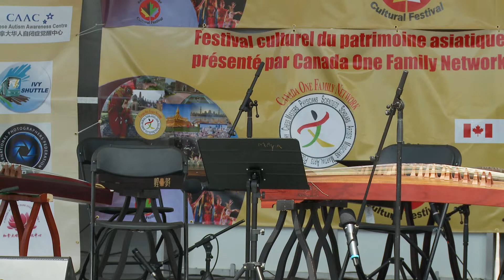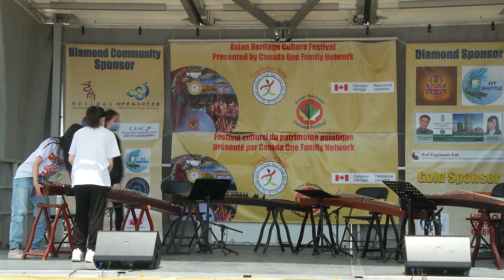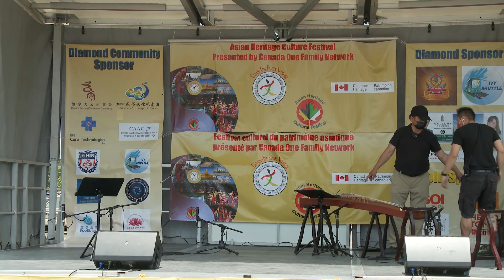多伦多弦歌筝团民族乐器表演《采蘑菇的小姑娘》、《半壶纱》和《你笑起来真好看》 - 2022亚裔文化艺术节 Bridlewood Mall in Toronto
多伦多弦歌筝团民族乐器表演《采蘑菇的小姑娘》、《半壶纱》和《你笑起来真好看》  - 2022亚裔文化艺术节 Bridlewood Mall in Toronto。2022年5月28日和29日在多伦多 Bridlewood Mall 户外广场舞台有多元族裔文化艺术展演，来自中国，印度，波斯，菲律宾，韩国，等亚裔社区朋友热情表演了音乐、歌舞、舞狮、民族服装秀和武术，还有艺术展览等各类活动。

该视频由多伦多浓情录像摄影专业摄影师拍摄，浓情录像摄影提供多伦多和安省的各类个人和集体的摄影师和摄像师的服务，如需拍摄婚礼、生日派对、毕业典礼、各类演出、社团活动、公司庆典、广告等，请随时与我们联系：Tel: ， ，电邮： ，网站：

若要看更多样片，请查看下面的链接或订阅。为方便收看，我们将视频整理到不同的播放列表中，播放列表由相关主题的视频组成，以下是婚礼、生日派对和其它活动的主要部分：

浓情录像摄影提供多伦多和安省的各类个人和集体的摄影师和摄像师的服务，如需拍摄婚礼、生日派对、毕业典礼、各类演出、社团活动、公司庆典、广告等，请随时与我们联系：

Forever Video （浓情录像摄影）
Toronto /GTA Ontario Canada

Forever Video provides experienced videographers and photographers for weddings, sweet sixteen birthday parties, bar/bat mitzvah, baptisms, anniversaries, commercial, corporate events, and all events at affordable prices in Toronto, Ontario, and Canada.  Please feel free to contact us if you require videographers or photographers' services for your weddings, birthday parties, or any other event at the Paradise Banquet & Convention Centre or in Toronto (phone: , , email: ,

Paradise Banquet Hall & Convention Centre Address: 2800 Hwy 7, Concord, ON L4K 1W8, Canada.  The followings are more wedding videos we filmed at Paradise Banquet Hall:

For your convenience, we have organized the videos into different playlists consisting of videos on related topics, here are the main sections for weddings, birthday parties, and other events:

3. Video of the bride and groom on their wedding day

4. Birthdays, graduations, and anniversary parties

5. Wedding/event venue and party banquet hall for foreigners in Toronto

6. Videos of Indian weddings and birthday parties in Ontario and Toronto

7. Popular restaurants for Chinese weddings, priests, emcees, and wedding banquets in Toronto

Passion Video Photography provides services to various individual and collective photographers and videographers in Toronto and Ontario.